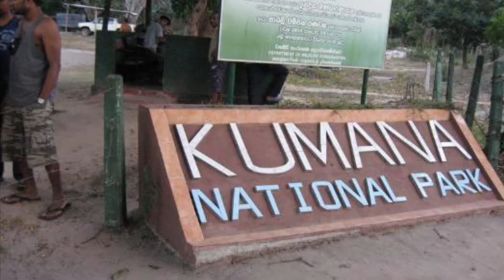Kumana National Park Sri Lanka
Najpiękniejsze miejsca